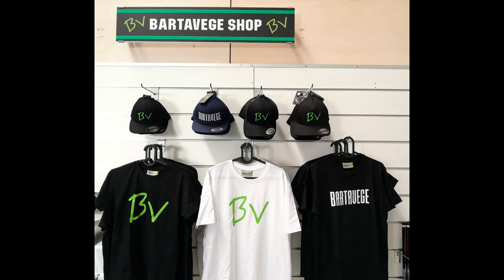BARTAVEGE SHOP AVATAAN. AVAJAISISSA MUKANA LASSE KUKKONEN!!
Kempelehallille avataan 1.6 klo 10.00 BARTAVEGE SHOP. Lasse Kukkonen saapuu avajaisiin klo 17.
Eikä tässä vielä kaikki. Bartavege lahjoittaa jokaisesta myydystä tuotteesta 1 euron Alumnin Tukisäätiön Oulu-rahastolle, joka tukee vähävaraisten perheiden lasten jääkiekkoharrastusta.
Tervetuloa ostoksille!